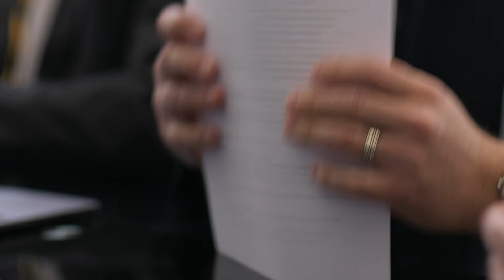River Bank Pitch Explainer Video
An explainer video produced for River Bank as a pitch for their expansion.